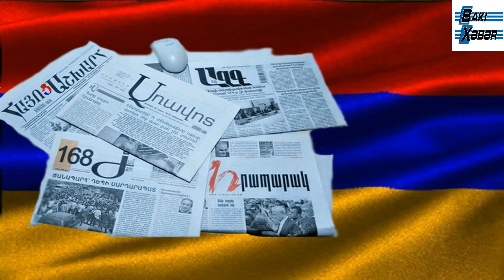BMT qətnamələrini kobudcasına pozan Ermənistan ondan həm də 10 milyon yardım alır – nonsens...